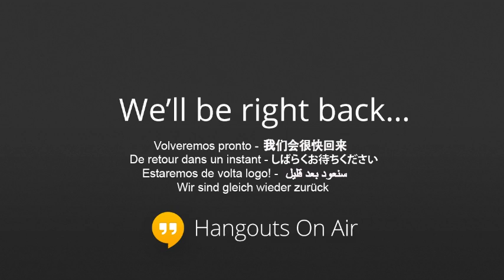Canada's Open Data Future